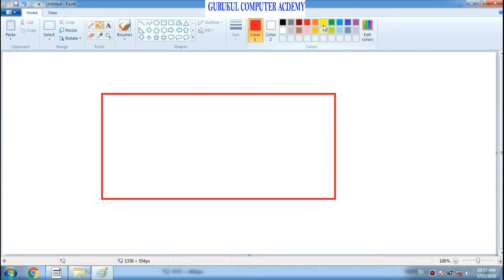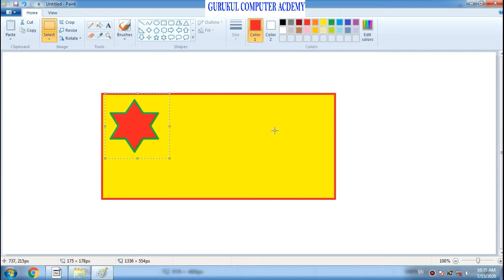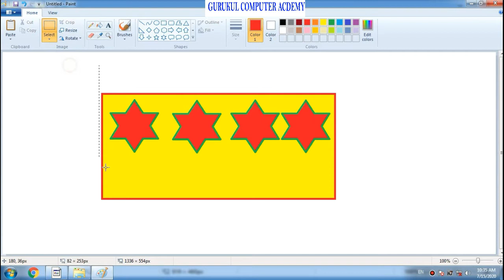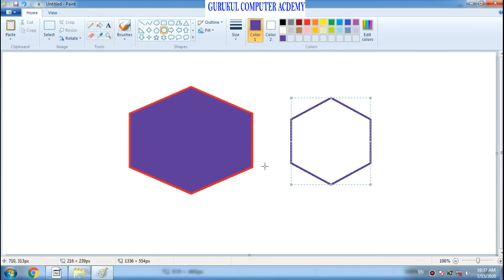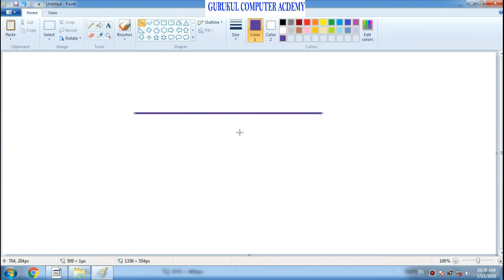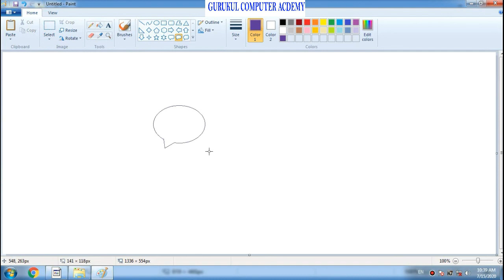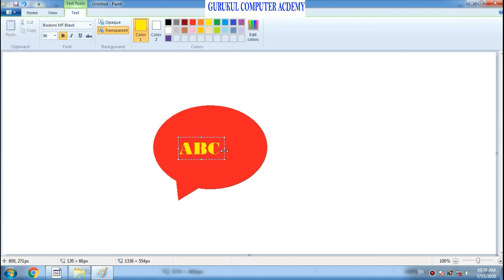How to Use MS Paint 2.Basic Tutorial of windows 7.Gurukul Computer Academy,Nalbari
Gurukul Computer academy,Nalbari

Address-College Road nalbari
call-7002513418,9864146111